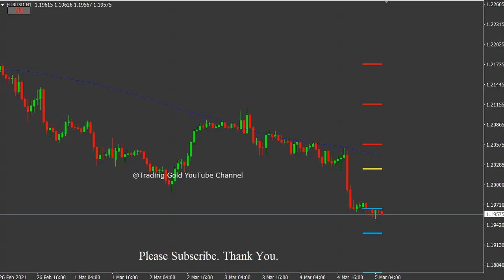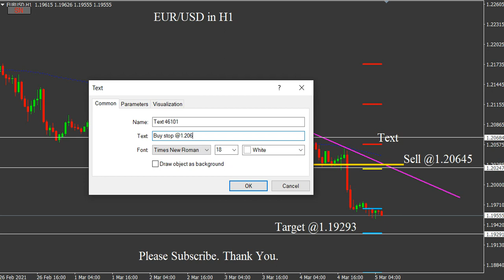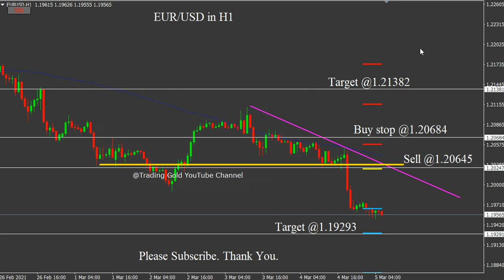EUR/USD 5 March 2021 Daily Forecast Analysis by Trading Gold Strategy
foreign exchange
forex
forex trading
forex news
forex market
forex signals
best foreign exchange
currency trading
forex currency
forexdirectory
forex investment
forex strategies
mt4 indicators
trading signals
factory forex
smart trader
fx daily
forex analysis
action forex
forex account
forex trading signals
forek
tradize
forex millionaire,
fx charts
forex platform
currency fx
funded trader
forex dealer
trader 4
learn forex trading
market crash
Investment fx
IQ options
option iq